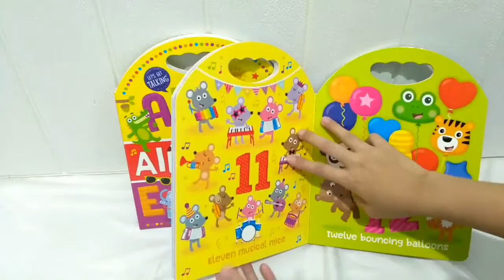ALPHABET AND NUMBERS